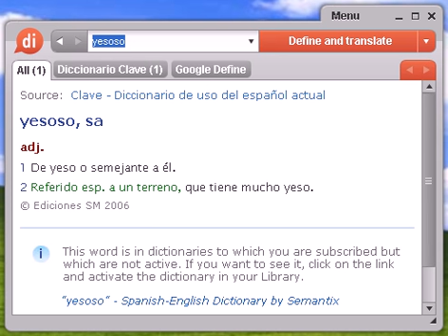Definición de yesoso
yesoso, diccionario, define, definir, significado, español, castellano, Dixio